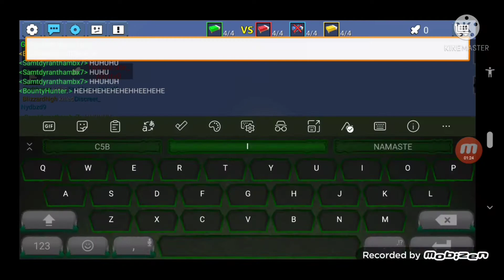Blockmango bedwars BUT I can only use my axe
This challenge was made by my friend

This was very EZ lol